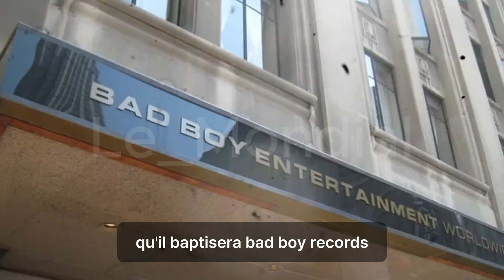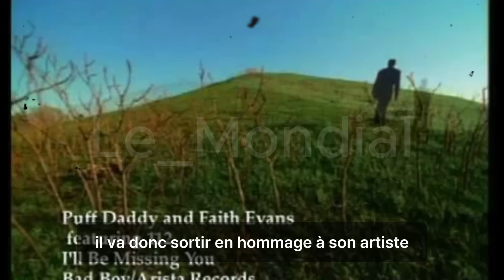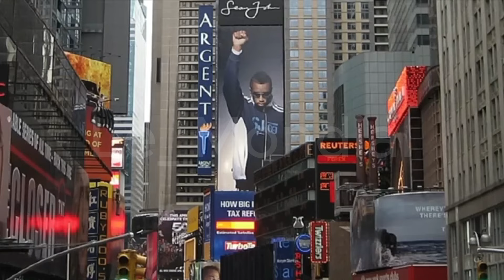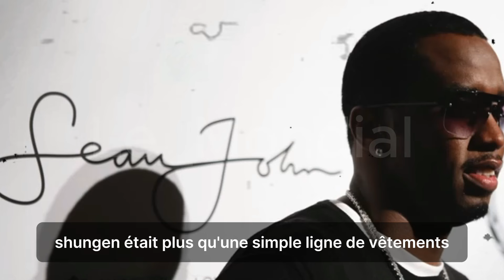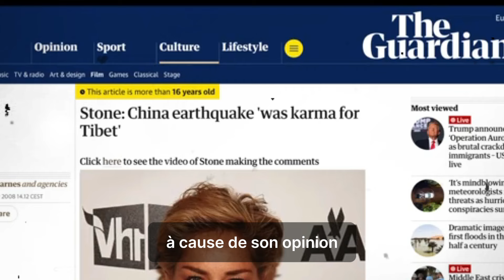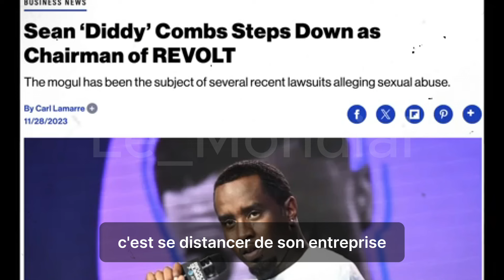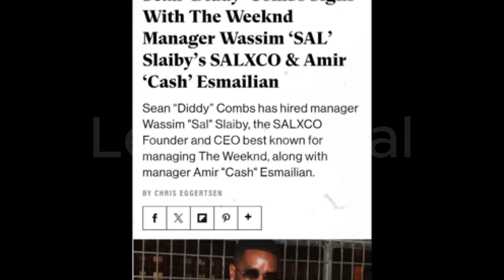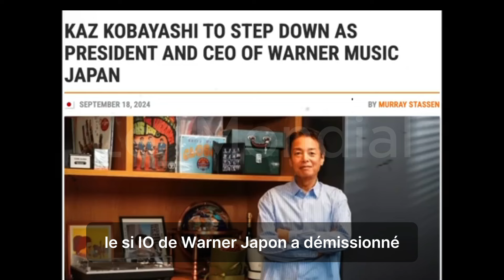La vérité choquante sur l'impact de Didi sur toute une génération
« La chute de Diddy : l’industrie musicale toute entière est ébranlée ! »

"Les batailles juridiques de Diddy ébranlent les fondations de toute l'industrie musicale. Dans cette vidéo, nous découvrons les détails choquants derrière ses dernières controverses et comment cela pourrait avoir un effet d'entraînement sur d'autres grands artistes. Des poursuites judiciaires aux drames de l'industrie, voici le scoop sur la plus grande histoire de la musique en ce moment. Restez à l'écoute pendant que nous analysons comment les actions de Diddy envoient des ondes de choc dans le monde de la musique et ce que cela signifie pour l'avenir du divertissement.

🚨 Chapitres : 00:00 - Intro
01:12 - Les problèmes juridiques de Diddy : une chronologie
04:30 - Comment l'industrie de la musique réagit
08:15 - Conséquences potentielles pour les autres artistes
12:00 - L'avenir de Diddy : quelle est la prochaine étape ?
14:30 - Réflexions finales et impact sur l'industrie

Chute de Diddy, scandale de l'industrie musicale, bataille juridique de P. Diddy, actualités sur les célébrités, divertissement viral, réaction de l'industrie, poursuites judiciaires, Actualités mondiales, Le_Mondial, sujets tendances, actualités hip hop

N'oubliez pas d'activer les notifications pour ne rien manquer !